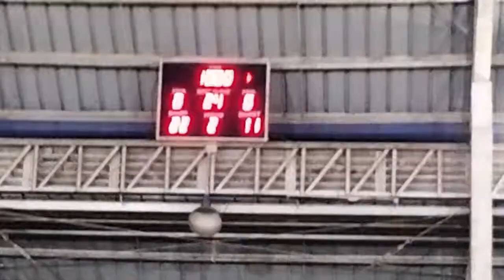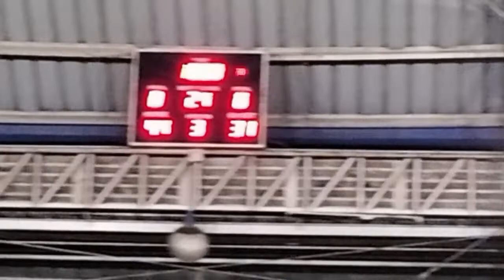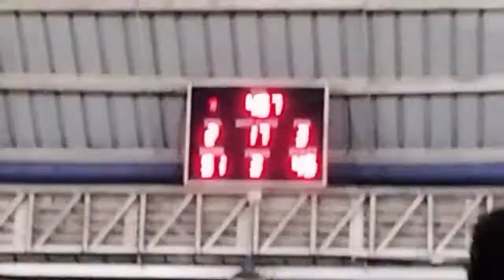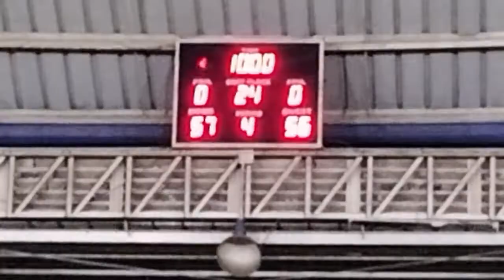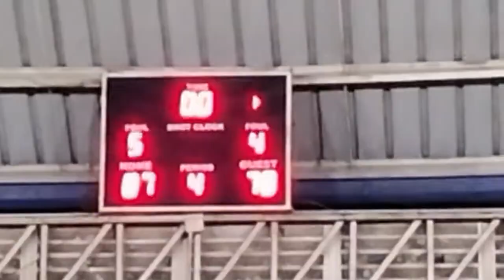4TH GAME GOLDEN CITY BASKETBALL LEAGUE OFFICIATE BY RSOP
4TH GAME GOLDEN CITY BASKETBALL LEAGUE OFFICIATE  BY RSOP
REF
REF BILARO
REF RAMIL

MGA KA TV KUNG GUSTO NYO MAGING TOKTOK RIDER ETO ANG LINK